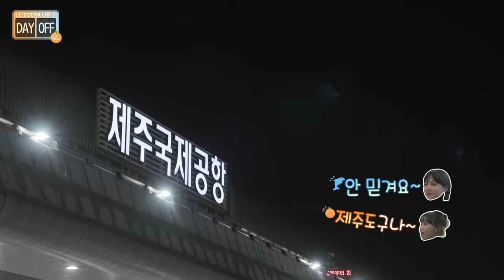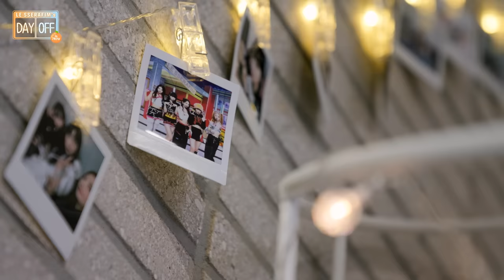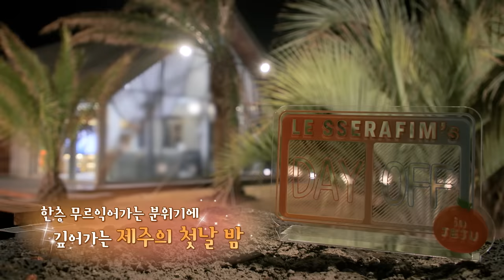[DAYOFF] LE SSERAFIM's DAY OFF Season2 in JEJU EP.1